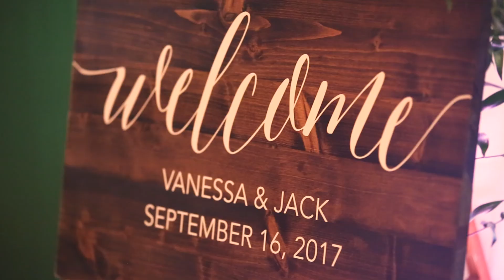Jack & Vanessa's Wedding Day